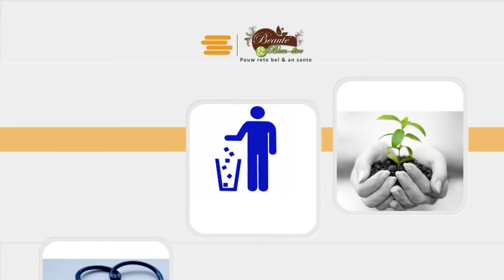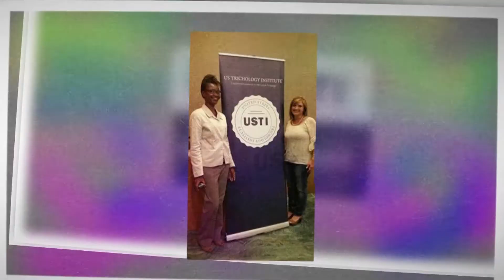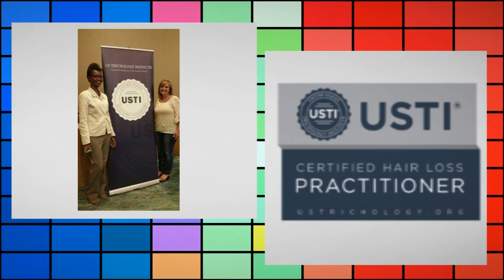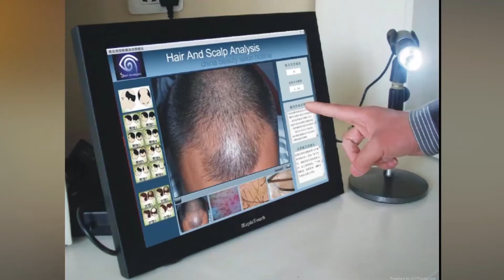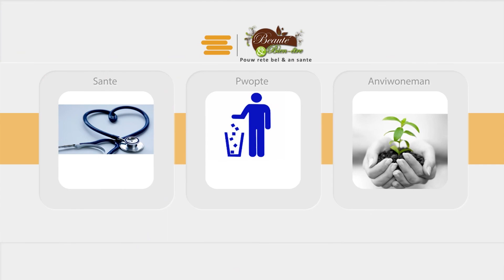Ekran telefòn ka lakòz gwo domaj sou zye nou, Dr Frantz Large nan Emission Bien-etre et Beauté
Troubles visuels et écrans, comment les écrans affectent la vision?